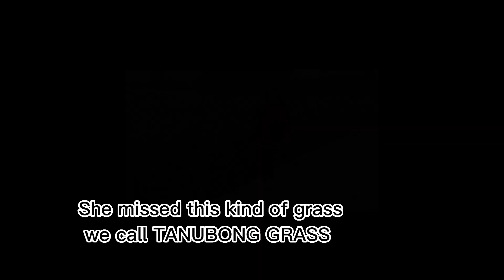Nothing gonna change of us after 2 decades that we didn't met - KATANTANUBUNGAN